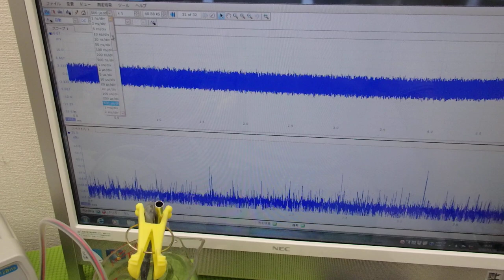オリジナル超音波実験：表面弾性波の観察 ultrasonic-labo